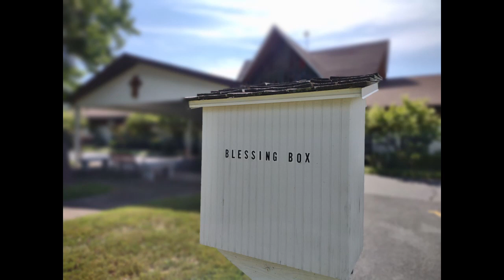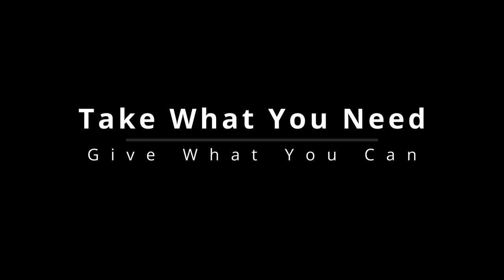Blessing Box - October 2022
A month in the life of a food ministry